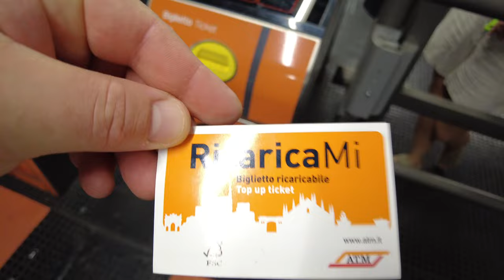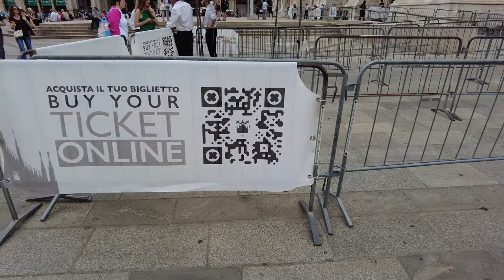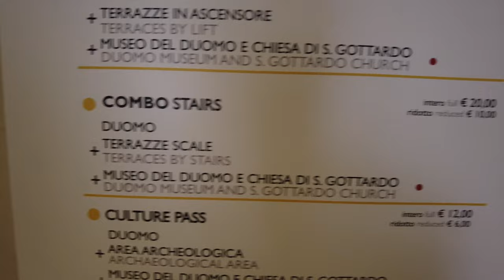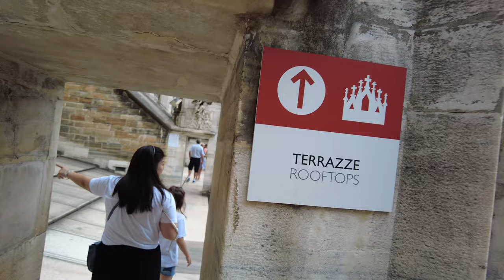ЛУЧШИЕ МЕСТА МИЛАНА ЗА ОДИН ДЕНЬ! КОНЦЕРТ STRAY KIDS! МИЛАНСКИЙ СОБОР! НОВЫЙ ГОРОД! ОБЗОР ЖИЛЬЯ!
Вот и второй день пребывания в Милане ! День был насыщенный и дождливый.